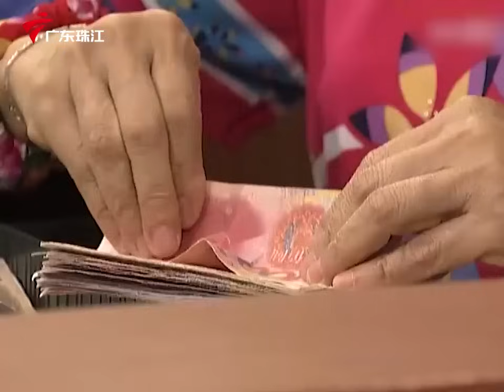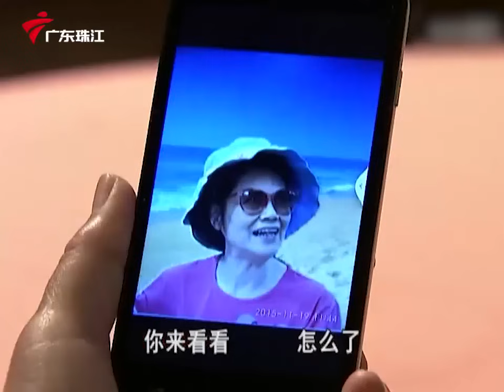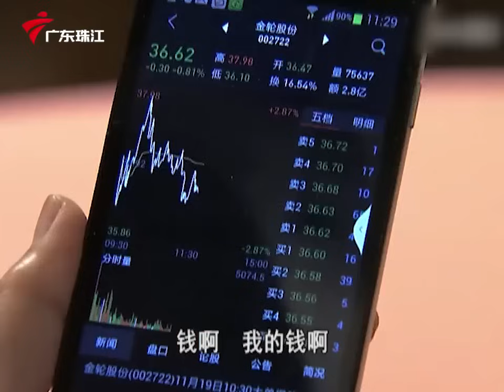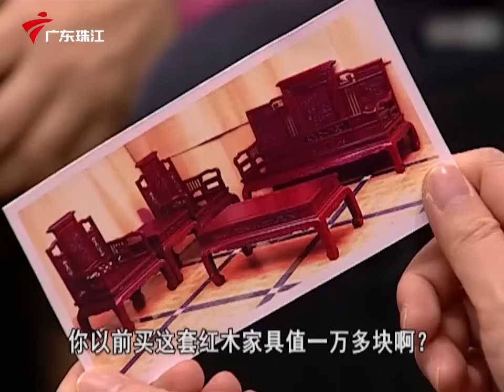第6季 第2799集 谁来治我/前任现任一家亲【外来媳妇本地郎】粤语